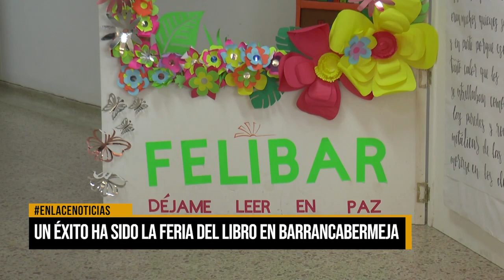Un éxito ha sido la feria del libro en Barrancabermeja